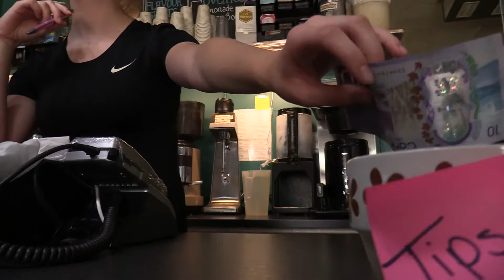THE CURSE OF THE ZOMBIE JEWEL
The small group of youth we had at this year's Movie Making Camp had a fun time creating this short film.